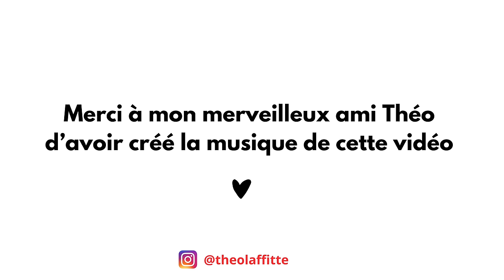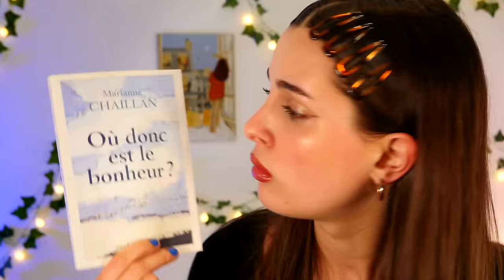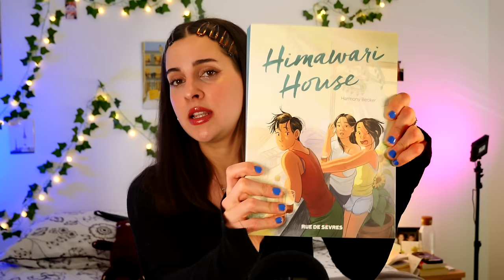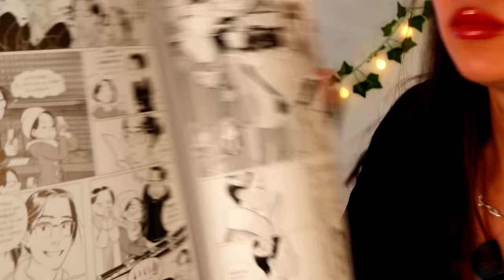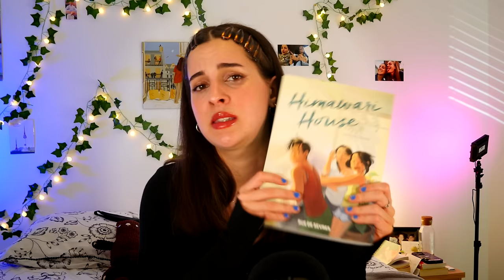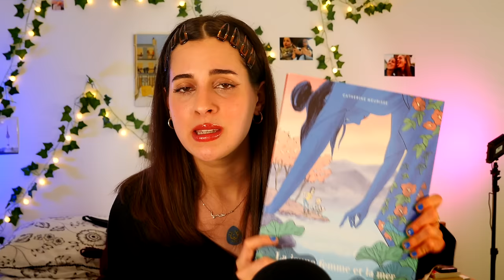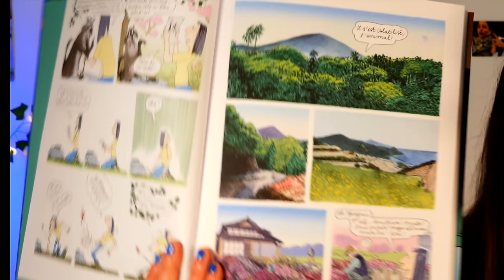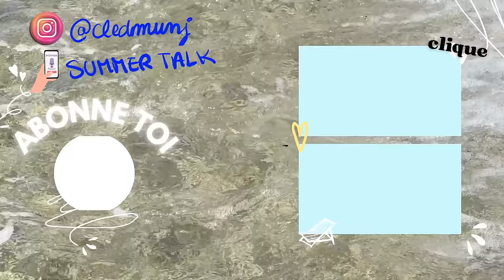TOP 10 DES LIVRES POUR VOUS (RE)METTRE À LA LECTURE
LES REFERENCES POUR LES LIVRES 📚
(donnez vos références aussi !!)

- Où donc est le bonheur, Marianne Chaillan.
- La délicatesse, David Foenkinos.
- Et même une vie ne suffirait pas, Cameron Filipe (dispo
- Avant Moi, Jules Mercier.
- La prochaine fois que tu mordras la poussière, Panayotis Pascot.
- Ferdaous une voix en enfer, Nawal El Sawaadi.

BD :

- Himawari House, Harmony Becker
- Mon ami Pierrot, Jim Bishop
- La jeune femme et la mer, Catherine Meurisse.

Si tu as lu jusque là, pour me donner de la force mets un petit 📚  en commentaire ☺️

A tres vite, prenez grand soin de vous,
Votre Juju

→ MON PODCAST "SUMMER TALK" à écouter gratuitement !!
Ce Lien vous redirige vers toutes les plateformes où il est disponible ^^

☞ Micro face cam : Rode VideoMicro Microphone Caméra Compact